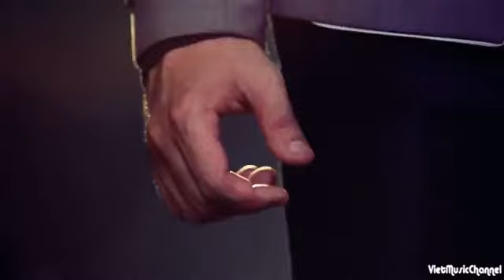[ MV ] Đôi Khi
Bạn Muốn Nghe Những Bản Nhạc DJ Việt Remix Nonstop Bất Hủ Và Hót Nhất Hiện Nay Chỉ Có Tại